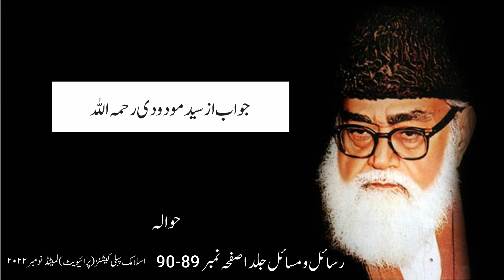Gair Shari Jaidad se Faida Uthana Kesa hai? | Ask Molana Modudi | 027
Ask Molana Modudi - Sr #026  - Gair Shari Jaidad se Faida Uthana Kesa hai?

والدین کی مشتبہ جائیداد اور کمائی سے استفادہ
ہماری جائیداد مدتوں غیر شرعی طریقے سے تقسیم ہو رہی ہے۔ اب اس جائیداد سے فائدہ اٹھانا کیسا ہے؟
غیر شرعی جائیداد سے فائدہ اٹھانا کیسا ہے؟

Ask Molana Modudi (ra) is a series of Questions answered by Syed Modudi by himself in his book Rasail o Masail. This is actually the Audio Book of Rasai o Masail.